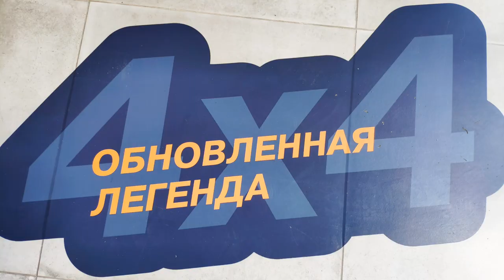🔥ОБНОВЛЁННАЯ ЛЕГЕНДА 4Х4🔥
лада-сервис Оренбург       ЛЕГЕНДА 4Х4
1.  ОБНОВЛЁННАЯ ЛЕГЕНДА 4Х4. цена на 30.06.20.
2.  НА РАЗВИТИЕ КАНАЛА : СБЕРБАНК 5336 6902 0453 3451 ВИТАЛИЙ СЕРГЕЕВИЧ О